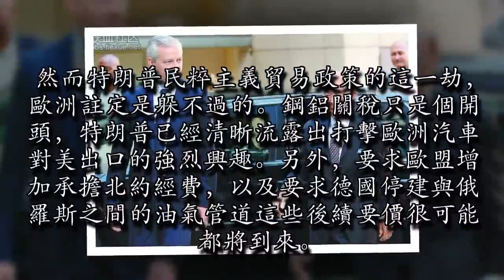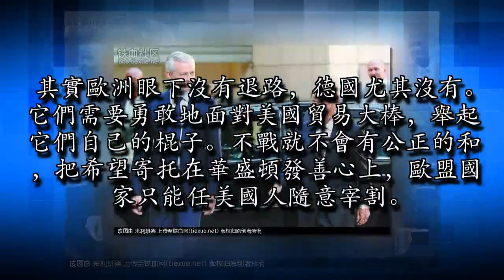中美貿易戰中討不到便宜 特朗普轉向歐盟開刀